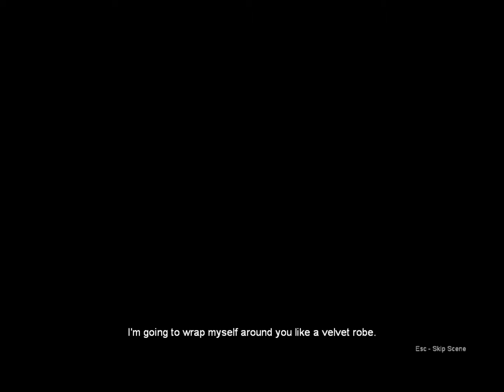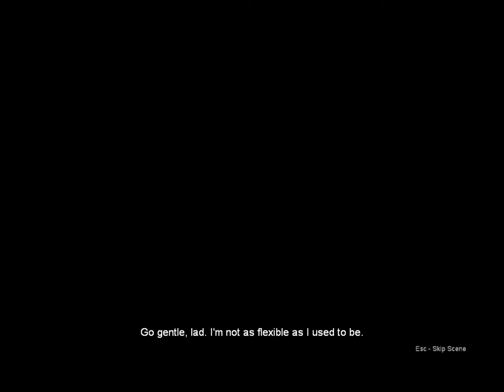Let's Play Fable: The Lost Chapters: Take it in the Arseface - Part 10 Analog Control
Albion's greatest hero takes a much needed reprieve to fuck the old, the young, the exotic and the dominant.